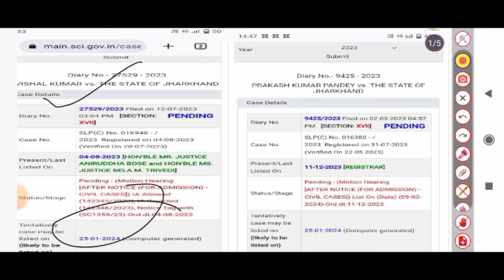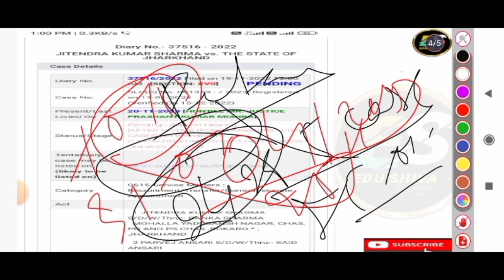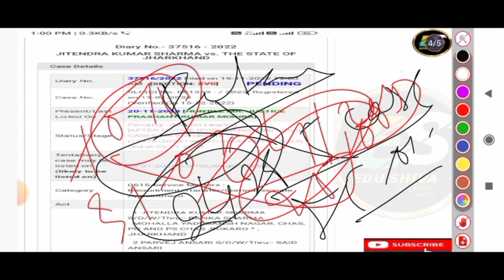Jharkhand Police 2015 Case Updates | किन-किन कैस का Date 25 Jan? Edushiva